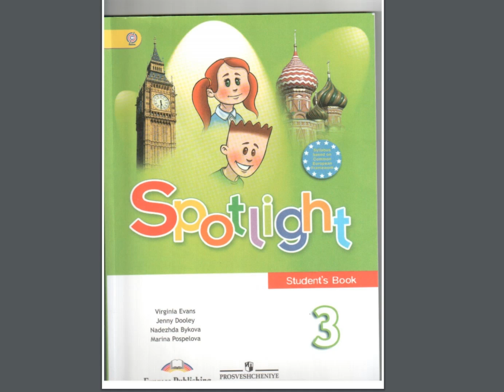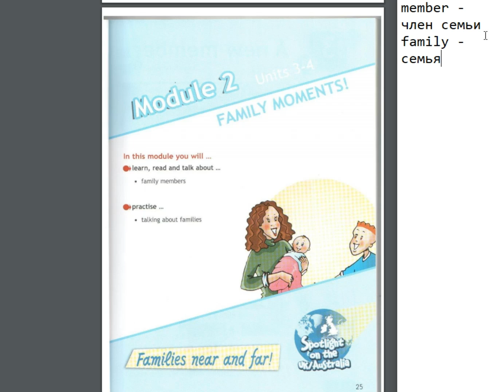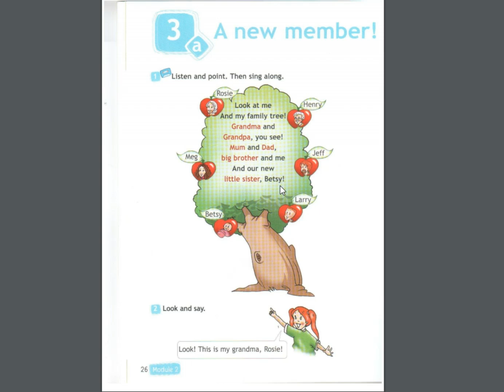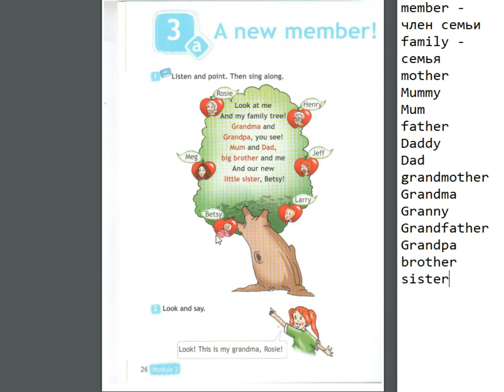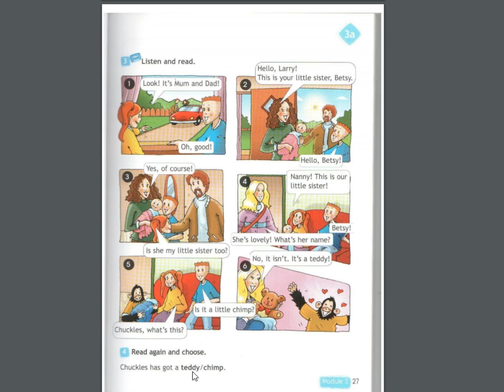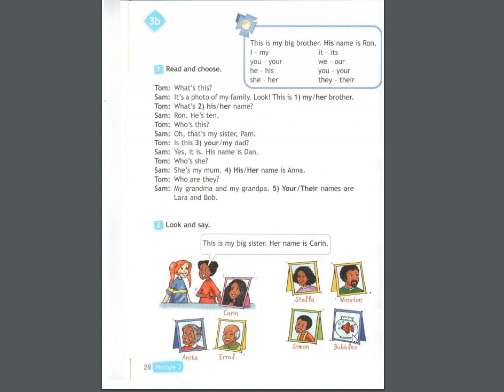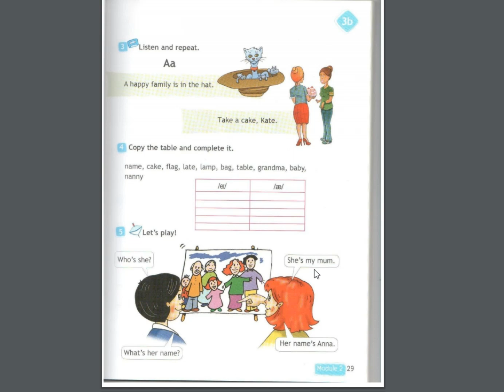Spotlight-3 (24-29 страницы)